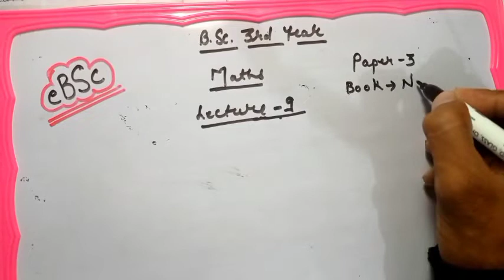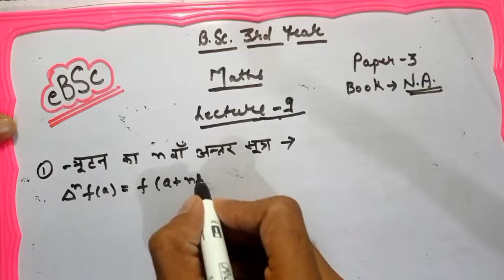|L-9 The Calculus of Finite Differences BSc Part 3 Maths|